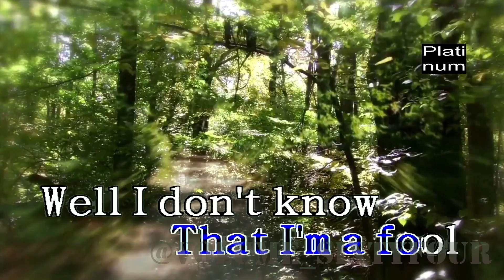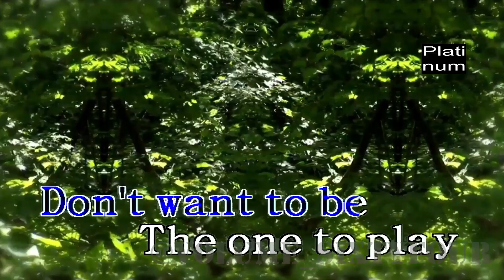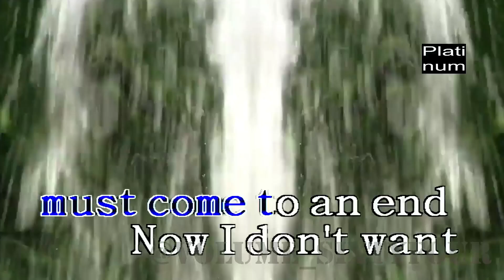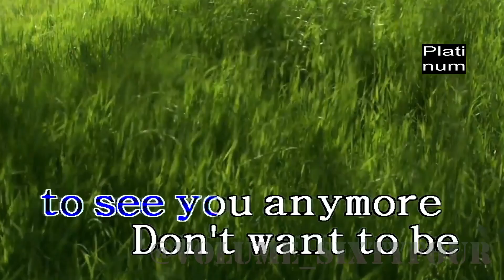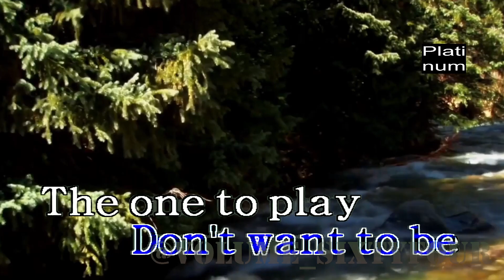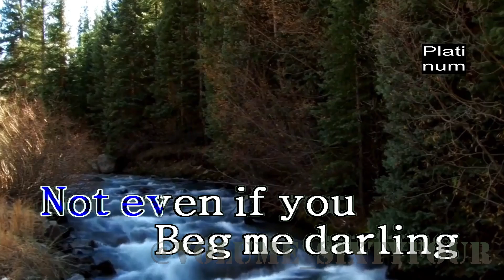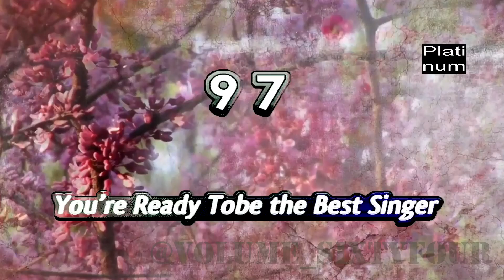Fra Lippo Lippi - Stitches and Burns (Karaoke/Lyrics/Instrumental)